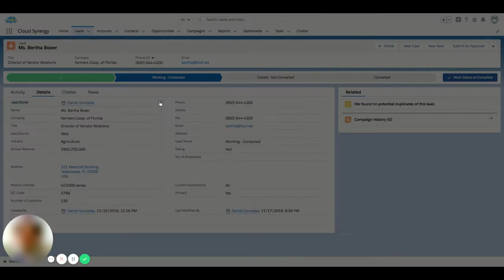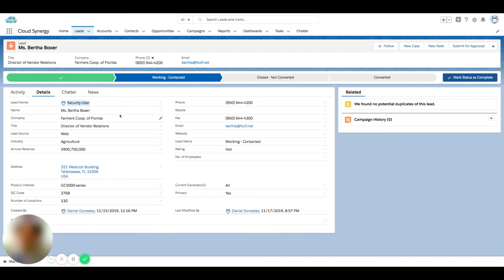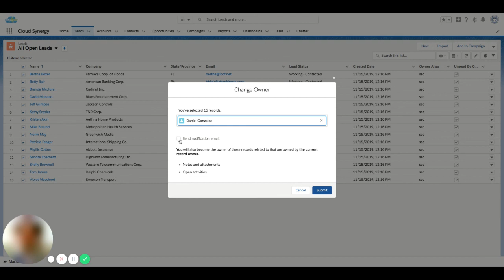Salesforce - Changing Ownership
Basics on Ownership in Salesforce and how to Change Owners Individually & In bulk

Need more help? Please drop a comment or email . If you need an ongoing resource the best place to find a freelancer is Upwork. They have an awesome Salesforce talent network, i've done work on there myself and there are thousands of businesses that list technology projects on there.